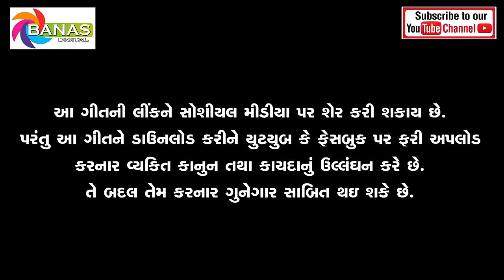Bewafa Jaanuni Yaad || New Gujarati Sad Song 2018 || Banas Digital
Song - Bewafa Jaanuni Yaad
Singer - Govind Thakor
Lyric - Gignesh Goswami
Producer - Ashish K. Pujara
Studio - S.K. Studio, Chatral